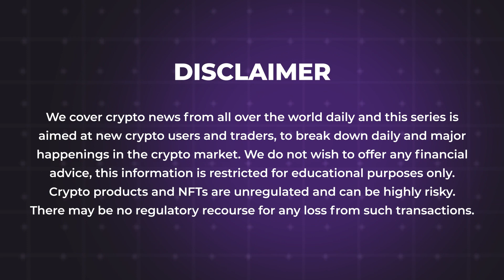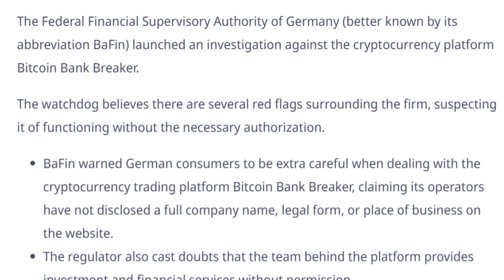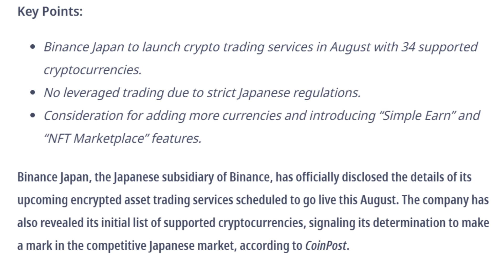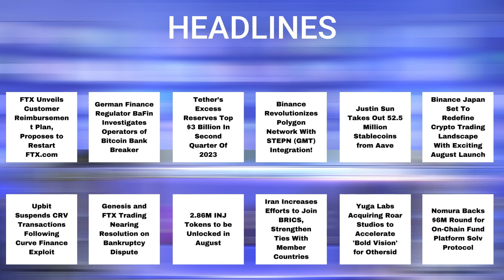02/08/2023 Crypto news today Telugu | Shiba Inu coin Telugu news| luna Crypto news |Cryptocurrency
02/08/2023 Crypto Telugu | Shiba Inu coin Telugu  news | Cryptocurrency news today Telugu | క్రిప్టో కరెన్సీ వార్తలలో నేటి ముఖ్యాంశాలు | బిట్ కాయిన్ |Telugu Crypto Daily | luna Crypto news

- FTX Unveils Customer Reimbursement Plan, Proposes to Restart FTX.com
- German Finance Regulator BaFin Investigates Operators of Bitcoin Bank Breaker
- Tether’s Excess Reserves Top $3 Billion In Second Quarter Of 2023
- Binance Revolutionizes Polygon Network With STEPN (GMT) Integration!
- Justin Sun Takes Out 52.5 Million Stablecoins from Aave
- Binance Japan Set To Redefine Crypto Trading Landscape With Exciting August Launch
- Upbit Suspends CRV Transactions Following Curve Finance Exploit
- Genesis and FTX Trading Nearing Resolution on Bankruptcy Dispute
- 2.86M INJ Tokens to be Unlocked in August
- Iran Increases Efforts to Join BRICS, Strengthen Ties With Member Countries
- Yuga Labs Acquiring Roar Studios to Accelerate 'Bold Vision' for Othersid
- Nomura Backs $6M Round for On-Chain Fund Platform Solv Protocol